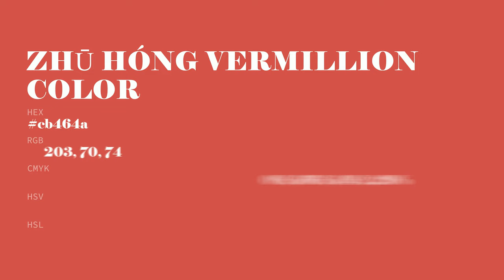Zhū Hóng Vermillion color cb464a hex color - Red color - Cool color cb464a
What color is Zhū Hóng Vermillion ? cb464a hex color - Red color - Cool color cb464a

Hex cb464a Color Code is also known as Zhū Hóng Vermillion color.

Hex cb464a Color code in RGB color code model is created after adding 79.61% red color, 27.45% green color and 29.02% blue color.
Hex cb464a Color code in CMYK color (process color) code model is generated after subtraction of 0% cyan, 65% magenta, 63% yellow and 20% black.